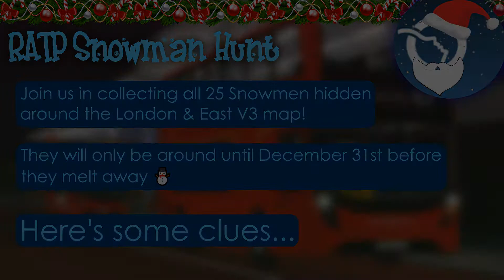London & East V3 - SNOWMAN HUNT!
London & East V3 - CHRISTMAS UPDATE

Join us for the RATP Snowmen Hunt 2020!
Help us find all 25 snowmen hidden across the London & East V3 map!

Here's some clues to help you out!